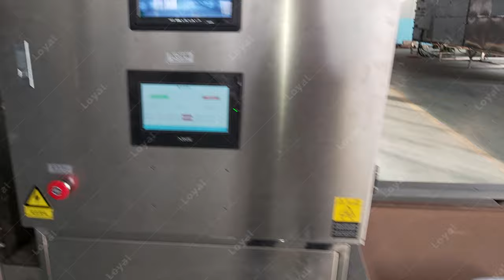2022 Why is microwave drying so efficient? Walnut Peanut Nut Microwave Dryer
2022 Why is microwave drying so efficient? Walnut Peanut Nut Microwave Dryer|Walnut Microwave Dryer
The microwave walnut dryer is suitable for drying and sterilization of walnuts, peanuts, sunflower seeds and large quantities of nuts. As a walnut drying equipment with advanced technology, the microwave walnut drying machine has the features of fast drying, good sterilization effect, good quality, energy saving and no pollution.
The industrial tunnel microwave dryer for dried fruit can achieve different functions such as drying, baking, sterilization (insecticidal) and puffing by adjusting microwave power, convey speed.
The microwave is an electromagnetic wave has a frequency of 300MHz-300GHz. The moisture in the heated medium are polar molecules, under the cation of rapidly changing high-frequency electromagnetic fields, their polar orientation will change with the change of the external electric field, causing molecular motion and mutual friction effects. Then to achieve the purpose of microwave heating and drying. When drying, sterilization is achieved by thermal effect of the microwave and the non-thermal biochemical effect.
Microwave drying machine uses the heating effect and biological effect of microwave on walnut for sterilization and the effect is remarkable. In the environment of 85°C, it takes only a few minutes to make its internal bacteria changes due to protein denaturation and membrane permeability that bacteria loses enough nutrients and unable to make normal metabolism. Thus, its growth is restrained and dies.
Microwave walnut drying machine is different from the traditional process. It uses non-contact integral heating method to heat walnuts with no need for heat transfer. The material absorbs microwave directly and heats up as a heat source its itself. The moisture is removed from the inside to the outside of walnuts, which is efficient and energy saving. At the same time, the working environment of equipment is good. There is no high temperature heat source. Uniform heating keeps the nutrition, original color and shape of walnuts. The expansion rate is high with strong fragrance and natural colour.
The microwave walnut drying machine is mainly made of stainless steel plate, which has strong thermal insulation performance and does not cause environmental thermal pollution. Thus, it has good working environment. The microwave walnut drying machine adopts tunnel structure. It is equipped with PLC system and realizes assembly line. The manual setting system is fully automatic. It greatly enhances the cohesion of the whole production process and reduces labor intensity.
The Features Of The Continuous Conveyor Belt Microwave Oatmeal Drying Machine
1. The drying time is short, and the fragrance of the product is strong;
2. The drying temperature is low and uniform, and the color of the product is bright;
3. It has the advantages of fast drying speed, uniform heating, no deformation, good quality, and is conducive to production;
4. The direction of water vapor in drying and dehydration is from inside to outside. Therefore, microwave drying has a puffing effect, which is of great help to the subsequent pulverization;
5. The speed of microwave drying of food is much 20-30 times faster than that of traditional drying; energy consumption is reduced by more than 25% compared with far-infrared and steam drying.
6. Easy to control, advanced technology, the equipment is ready to use; no thermal inertia, flexible and convenient operation; adjustable power of microwave drying equipment, no waste water, no waste gas, is a safe and harmless high-tech equipment.
The Application Of 80 kw Industrial Tunnel Microwave Almonds Curing Sterilizing Dryer
1. Chemical material, medicine tablet or pill, such as watered pills,water-honey bolus, honeyed bolus, condensed pill,etc.
2. All kinds of teas, herbs, flowers, green leaves, etc.
3. Various dried meat, like beef, pork, chicken,duck, fish etc.
4. Powder for various material, such as spices, nutrition power, other food additives.
5. Agricultural products, such as china date, nuts, grains, peanut, etc
6. Snack food, fruit seeds, grains, peanuts, chips, etc.
7. Insects, grasshoppers, black soldier flies, mealworms, etc.